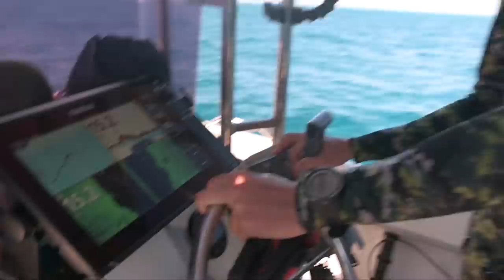Spearfishing Australia's BEST REEF FISH! (Back 2 Basics) Ep: 23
Spearfishing Australia's tastiest reef fish in a place that is quite nostalgic to us... Some of our best memories spearfishing came from these reefs and it was so good to get back there. Unbelievable how many quality fish there was! We were quickly reminded we're not the top of the food chain when a Tiger Shark came in to say G'day.
FYI- The Spangled Emperor ended up going 5.8kg on the lie detector... would love to know the biggest one everyone has seen shot?